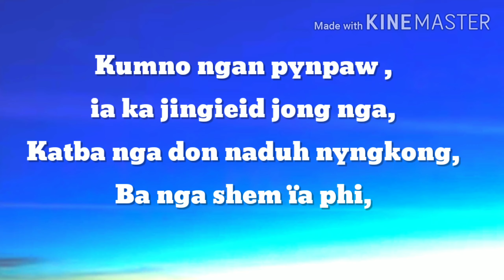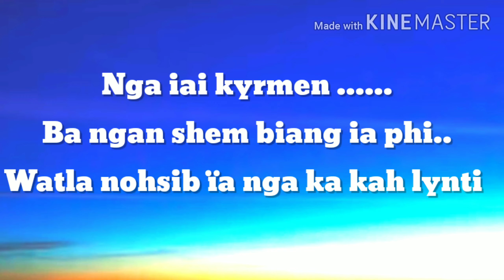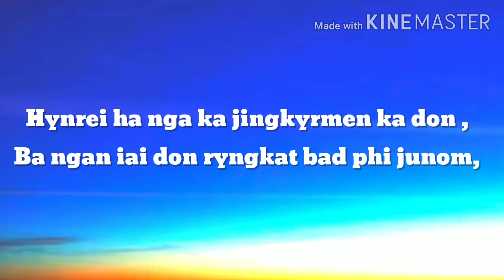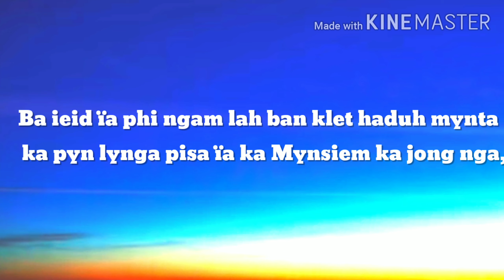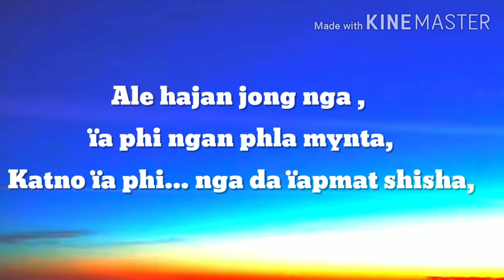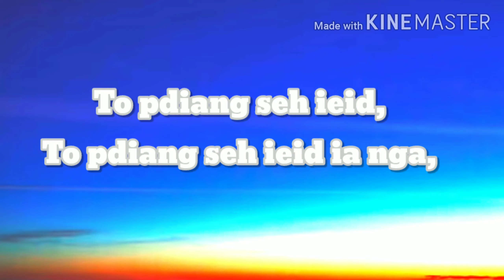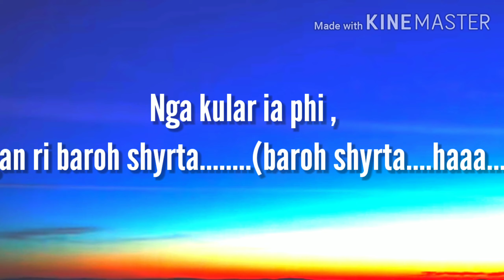JINGKYRMEN~ARNOLD CHYNE (KHASI SONG LYRICS)